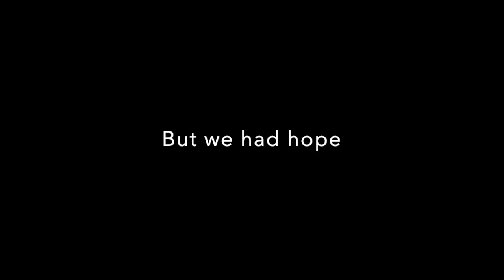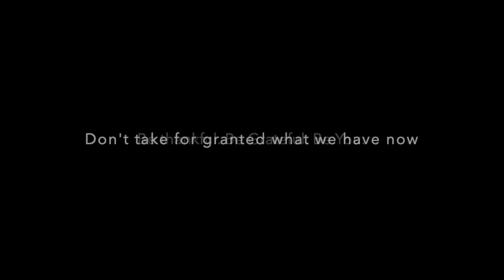Hollow Intent - Interlude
This interlude is dedicated to all the ones we lost over the last 2 years.

mentalhealth is something really overlooked and should be something we are ALL aware of. Break the stigma and let's be a single front.

Be thankful. Be grateful. Be you.